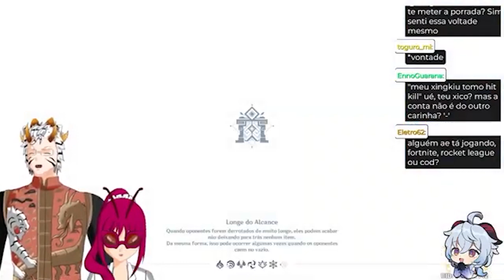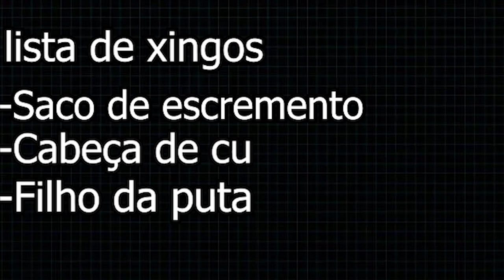OS DOIS EDITORES DO CANAL SE HUMILHANDO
Rinha de editores se espancando verbalmente sem motivo